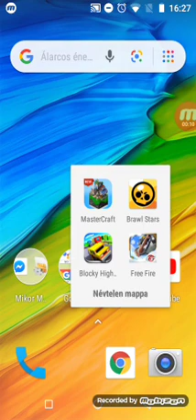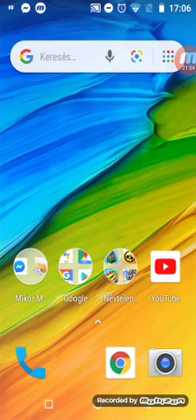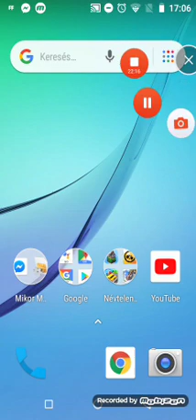Killek free fire 😎😱 omg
Nagyon durva volt 🤯